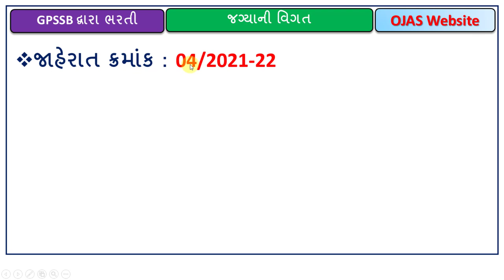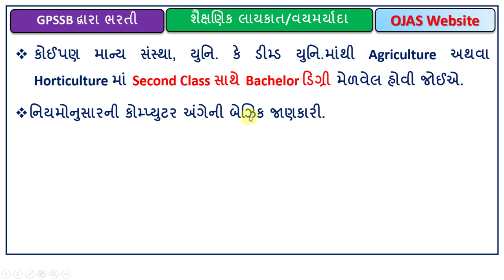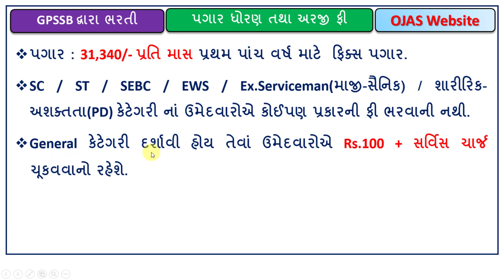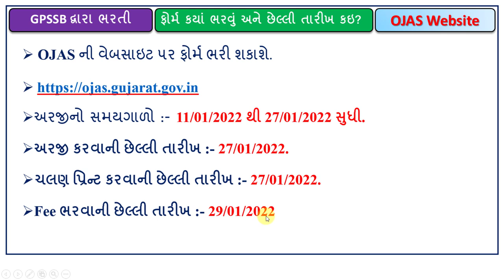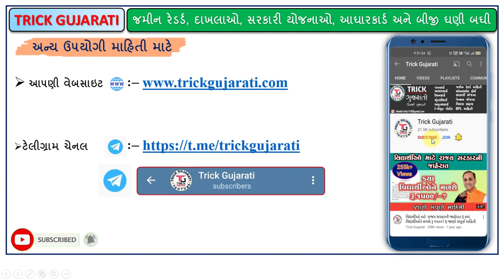વિસ્તરણ અધિકારી (ખેતી) વર્ગ-3 ભરતી-2022 | Extension Officer (Agri) Class-3 Bharti-2022 | OJAS Bharti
મિત્રો આ વિડયોમાં ગુજરાત પંચાયત સેવા પસંદગી મંડળ દ્વારા જાહેર કરાયેલી વિસ્તરણ અધિકારી વર્ગ-૩ની ભરતી વિશેની માહિતી આપવામાં આવેલ છે.

*🔥પંચાયત વિભાગ માં એકસાથે ઘણી બધી નવી ભરતીઓ જાહેર. 🔥*

જાણો કઇ❓ ભરતી પડી અને કેટલી છે જગ્યાઓ. ❓

 *સંપૂર્ણ વિગતો માટે*🔥
*નોધ : દરેક બેરોજગાર ઉમેદવાર સુધી ઉપયોગી માહિતી  પહોચાડો*